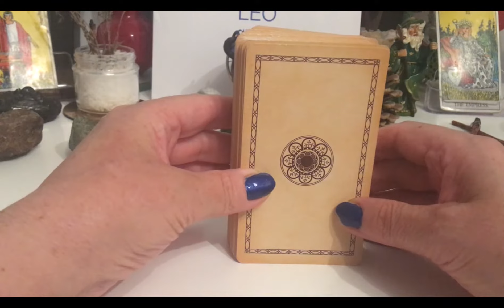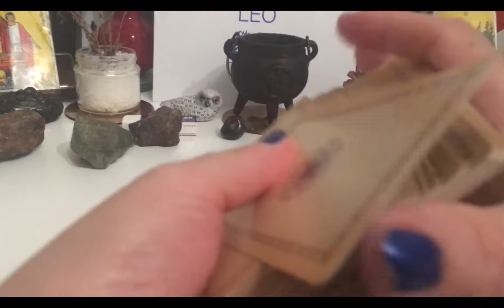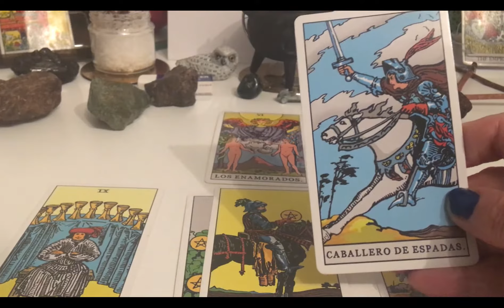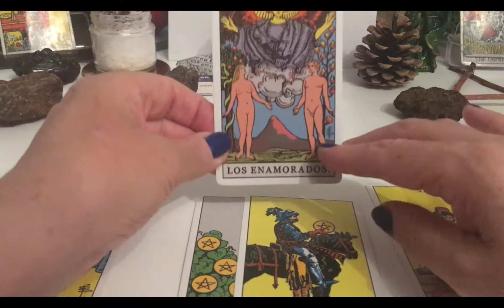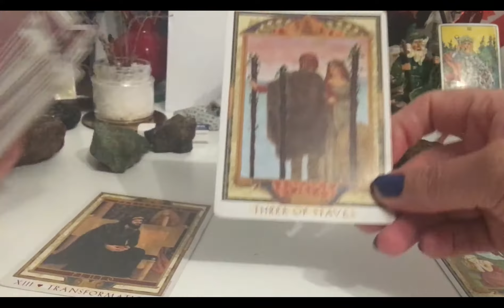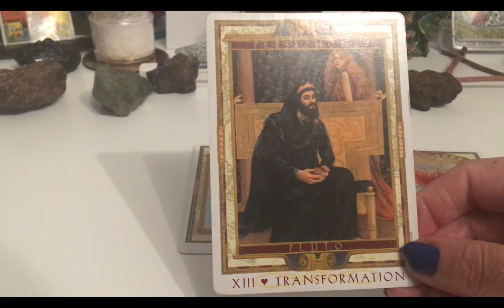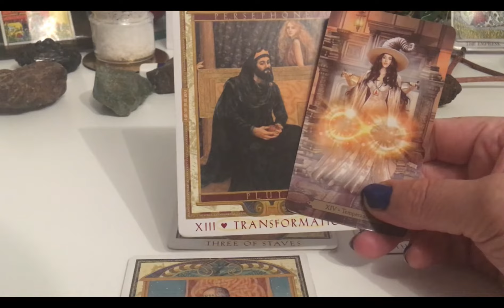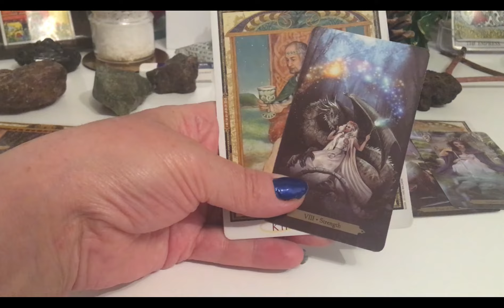'LEO SEP 15 - OCT 15 2021' - MAY INCA ORACLE